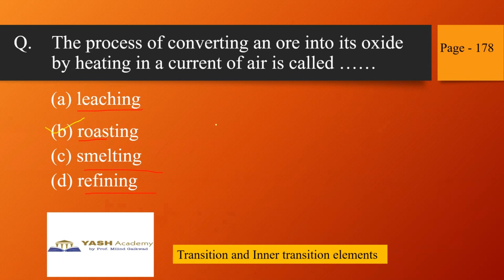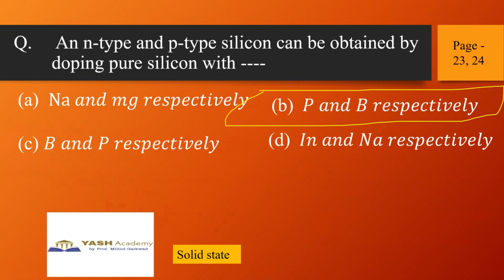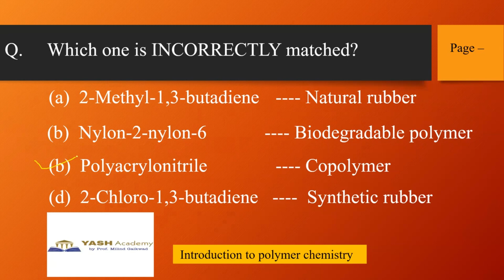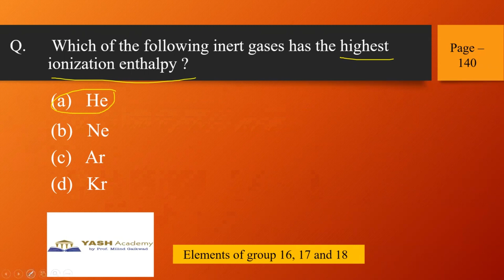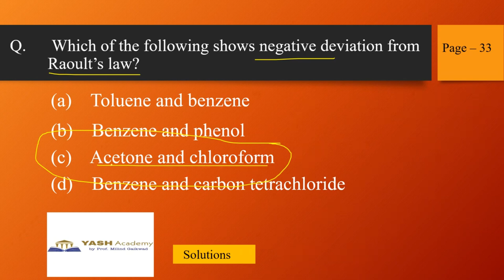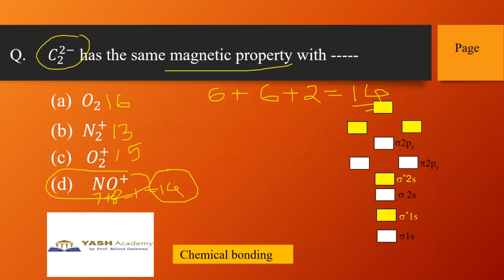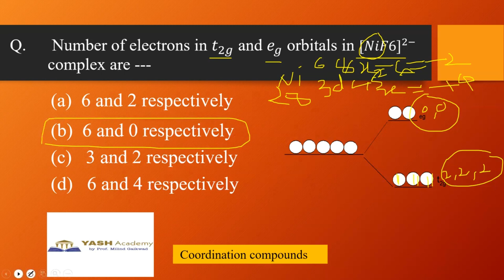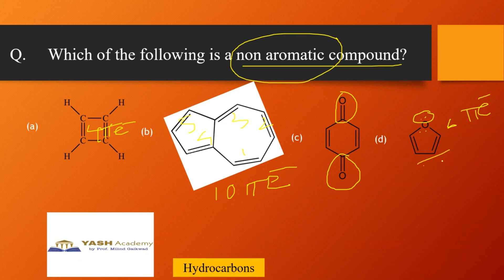MHT CET 2024 Set-1 | Chemistry |Previous Years’ Questions | Useful for NEET UG and JEEMain 2024